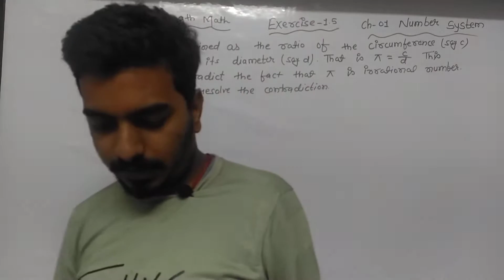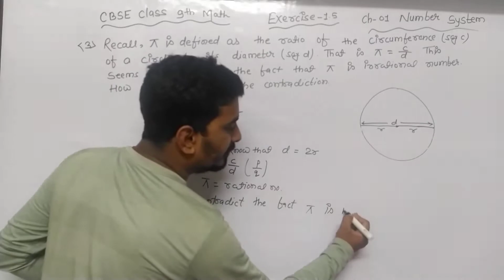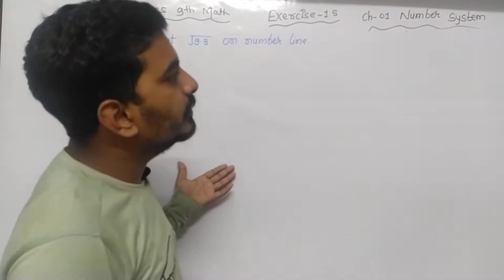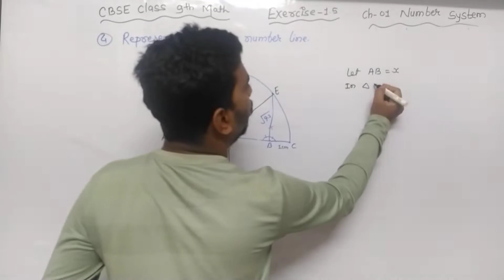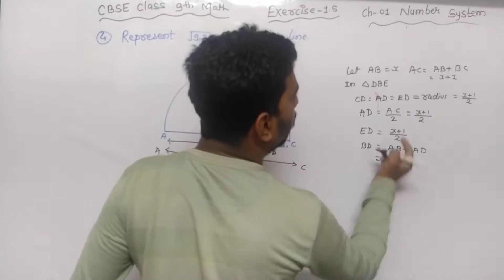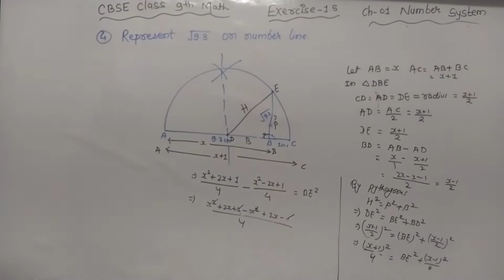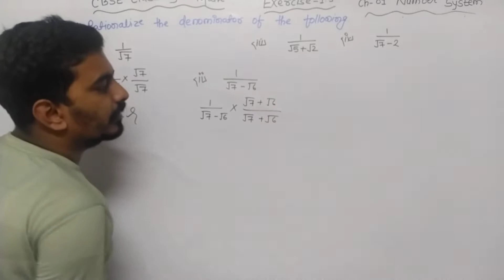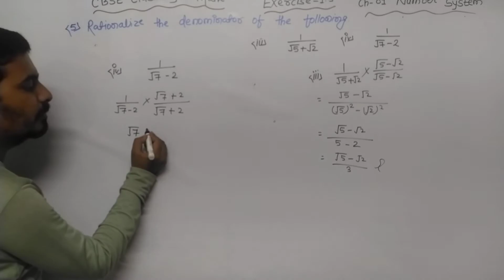Number system || part 12 || complete solutions of exercise 1.5 Q3 Q4 Q5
for more videos contect in this given link for class 9th , class 10th and class 11th

👉👉👉👉👉Class 9th 1st chapter number system

👉Number system || part 2 || CBSE class 9 chapter 1st || how to find rational number b/w two number

👉Number system ||CH-01 part 8 || class 9th cbse || complete solutions of ex 1.3 Q5 ,Q6 ,Q7 ,Q8, Q9 ||

👉Number system || part 11 || Cbse class 9th math ||

✍️✍️✍️✍️ for class 10th math videos click on this link
Class 10th Arithmatic progression
👉part 1 In this video we will learn defination of sequence
Terms of sequence
Types of sequence
definition of  finite £ infinite sequence
defination of series |
defination of progression
Types of progression
 defination of arithmetic progression

👉 part 2 ||Arithmatic progression | class 10th CBSE || solutions of exercise 5.1 Q1 (i)(ii)(iii)(iv)|

class 9th math CBSE

👉 Part 5

👉|| AP || Part 7 || Class 10th math CBSE || Solutions of Exercise 5.2 Q11, Q12 , Q13 , Q14 ,Q15||

👉Arithmatic progression || part 8 ||CBSE class 10th math chapter 5 || complete solutions of exercise 5.2 Q16 Q17 Q18 Q19 Q20 ||

👉 Arithmatic progression || part 9 ||CBSE class 10th math chapter 5 introduction and derive the formula for sum of ap exercise 5.3 with example

✍️✍️✍️✍️for class 11th math

For class 11th first chapter sets

👉|| Sets || part 1 ||class 11 || ch 01 || introduction of sets in Hindi n English|| with full concept
 Ha

👉  || Sets || part 2 || CBSE class 11th math || chapter 01 || complete solutions of exercise 1.1 NCERT